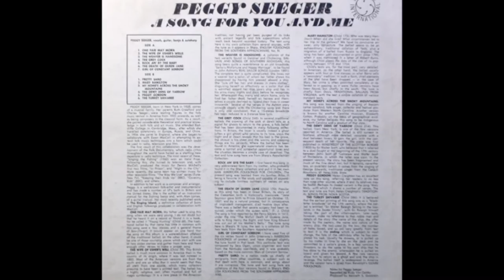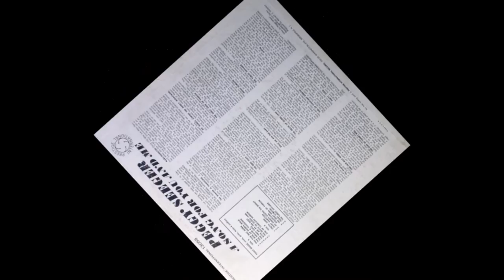Peggy Seeger - The Grey Cock [HD]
Peggy Seeger sings the traditional ballad 'The Grey Cock' (Child #248) from her 1962 Prestige album 'A Song For You And Me'. The song is also known as ''Saw You My Father' or 'The Lover's Ghost' and uses an old legend that the grey cock crowing in the morning calls ghosts back to their graves.